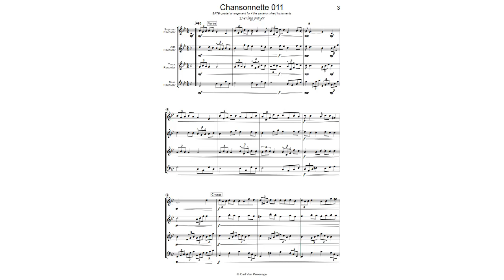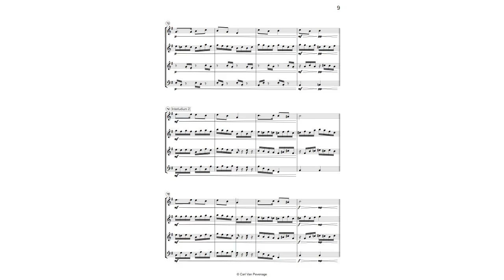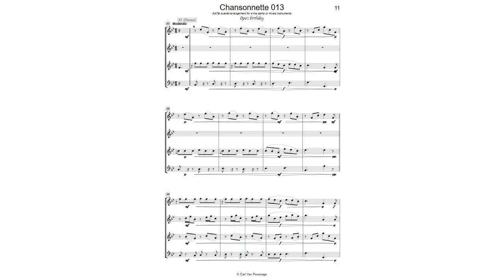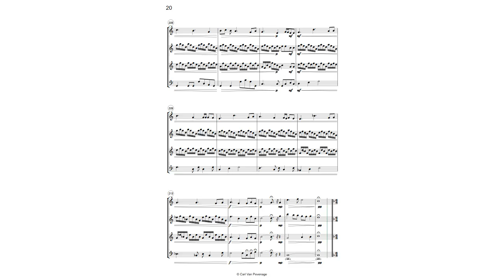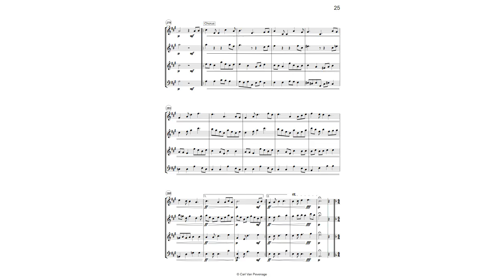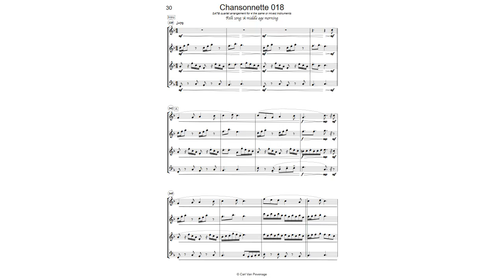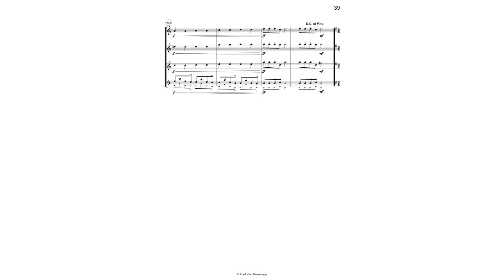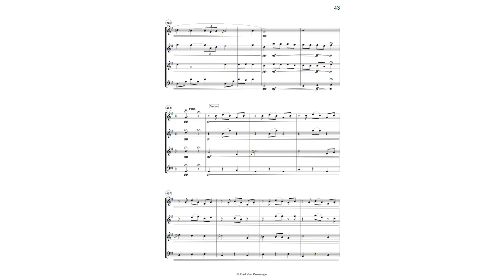BH002REC Book 02 Recorder Quartet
The chansonnettes are easy songs of different styles (folk, classical, pop, romantic, Christmas carols, etc). This book contains 10 Recorder Quartet Songs. The songs are arranged for Recorder or String Quartets, but can be played by any SATB group with 4 the same or mixed instruments.

Some remarks:
- All sound is computer generated. Playing it, will bring the music to live.

- Don't bother writing down the notes or working with bad screen copies. All music is available on the internet at low price and all parts are included. E.g. The recorder books typically contain more than 70 pages and some books are about 30 minutes of music.

Song list

Chansonnette 011   Evening Prayer

Chansonnette 012   Morning song

Chansonnette 013   Opa's birthday

Chansonnette 014  The little symphony

Chansonnette 015   Walking

Chansonnette 016   Something

Chansonnette 017   Christmas Carol: Thanking

Chansonnette 018   Folk song: A middle age morning

Chansonnette 019   Point

Chansonnette 010   Romantic song: Serenade